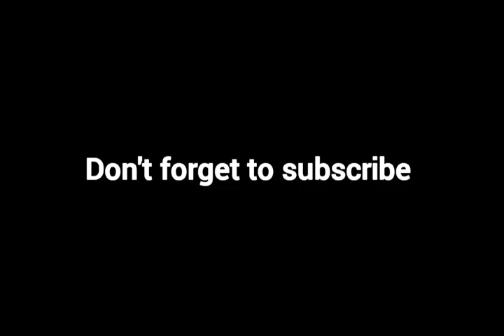jorge chaconh mtf transformation Timeline